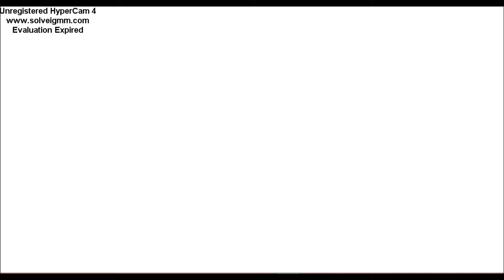Dragon Valor #14 Dragon's Minion A (Anna) - Em busca da espada mágica!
Este vídeo é legendado. Habilite o caps lock do You Tube para a tradução.
Iniciando o CD 2 de Dragon Valor! Estamos nos dois últimos capítulos do jogo, o que significa que a história do jogo será bem desenvolvida agora e muita coisa está prestes a acontecer! Vamos jogar agora com Anna, a primeira Dragon Valor do sexo feminino e protagonista deste capítulo. A história dela começa com rumores da existência de uma espada mágica na região de Saldo. Ela e Vilherm vão para essa região para investigar. A nossa gameplay vai começar nas ruínas de Saldo, Anna está esperando por Vilherm no lado de fora a pedido dele, mas como ele está demorando demais, lá vamos nós entrar na ruína para descobrir o que aconteceu com Vilherm. E agora vamos ter uma overdose de ruínas, porque vão ser 3 fases só delas!